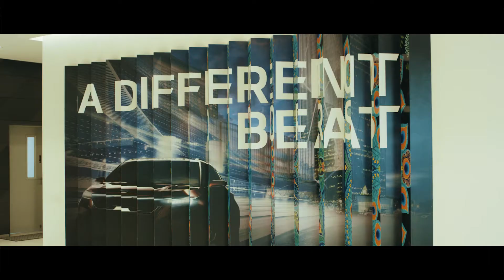Kia Motors Factory Film